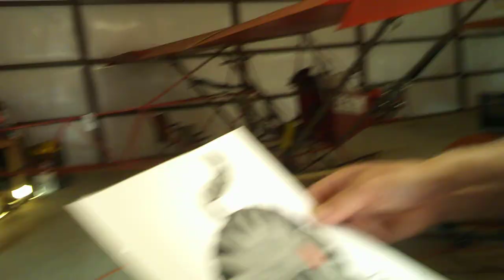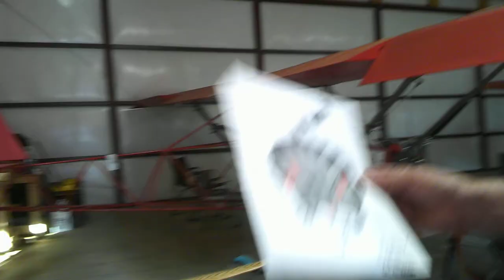Day 16: Delivering A Drawing Of Our Neighbors Les And Rachel's Cat Lincoln In Aero Estates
A drawing of our new neighbor's last year in 2021's cat Lincoln.